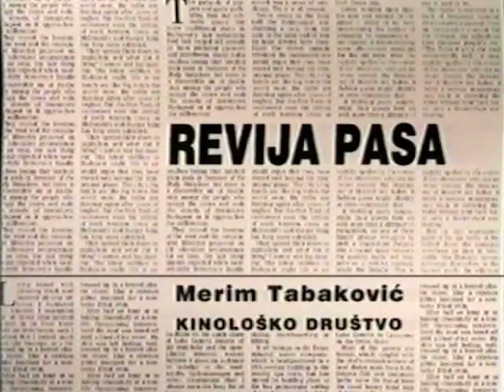Merim Tabaković - REVIJA PASA / A DOG SHOW (594)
FAMA Kolekcija
Govorna historija: Opsada Sarajeva 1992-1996.
Merim Tabaković, Kinološko društvo
Oktobar 1993. (FC-VOH-99-V-594)
REVIJA PASA
FAMA Collection
Oral History: The Siege of Sarajevo 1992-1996
Merim Tabakovic, The Pets Society
October 1993. (FC-VOH-99-V-594)
A DOG SHOW